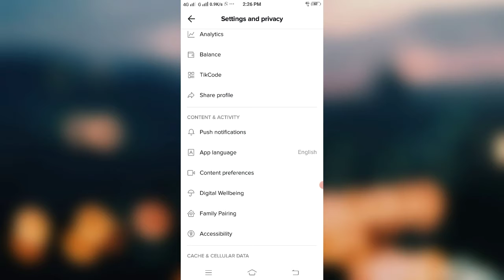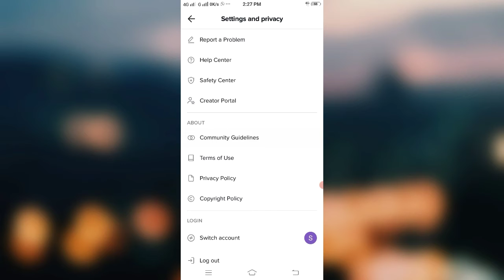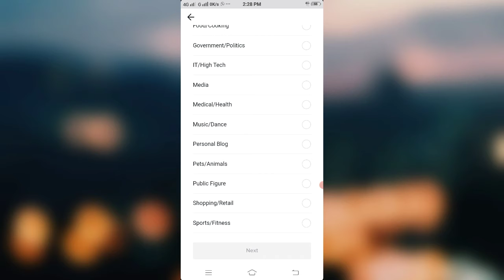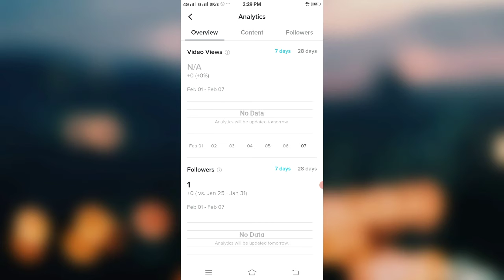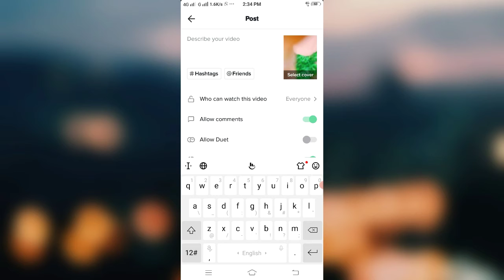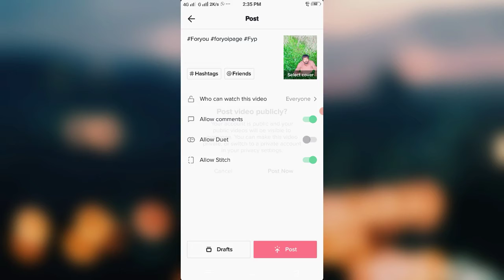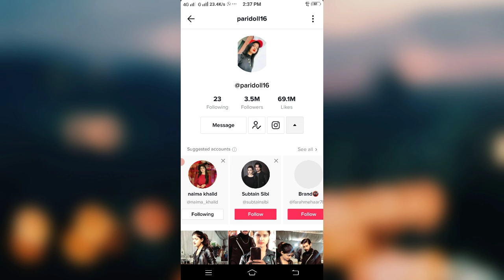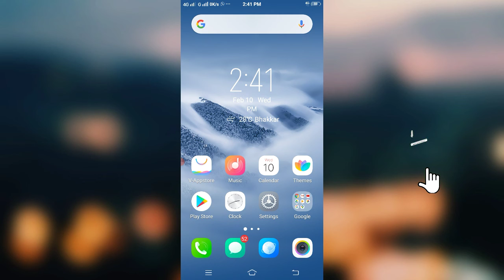Tiktok Analytics sitting | tiktok analytics sitting not working |Tiktok Par Followers Kaise badhaye.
Tik Tok Par video Kaise viral Karen Tik Tok par followers Kaise Badhaye Tik Tok par fan Kaise badhaye tik tok per analytics ka option Kaise show Karen Tik Tok ki video ko viral kaise karen Ham Tik Tok par Kis Tarah mashhur ho sakte hain.